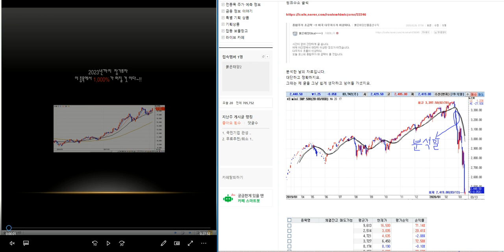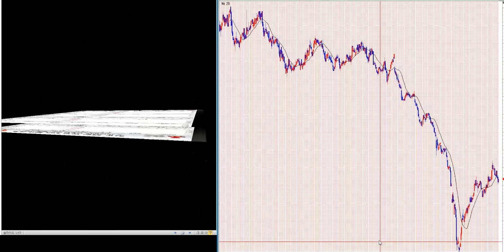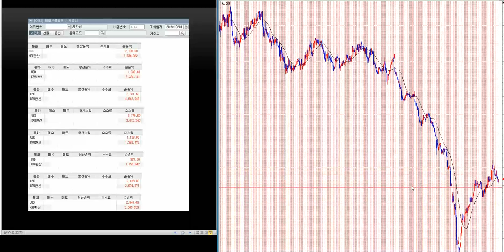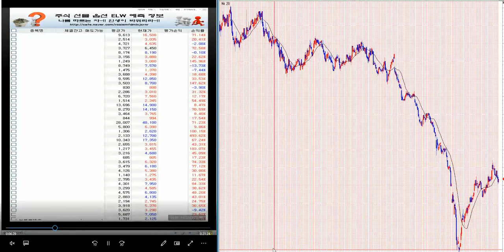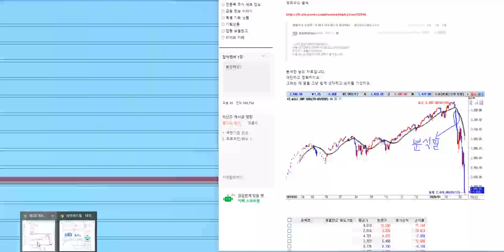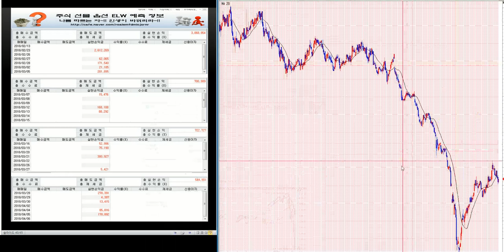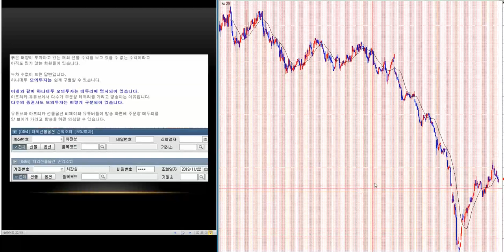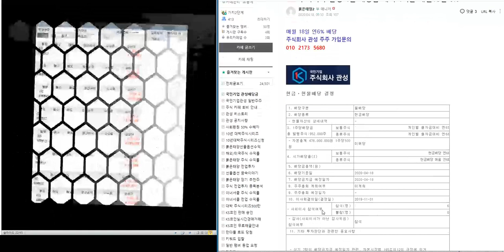900% 이상 대박 주식시리즈 191탄/제2의 IMF/ 세계 금융위기 극복 전국민 프로젝트~!!/삼성전자.코스피 분석